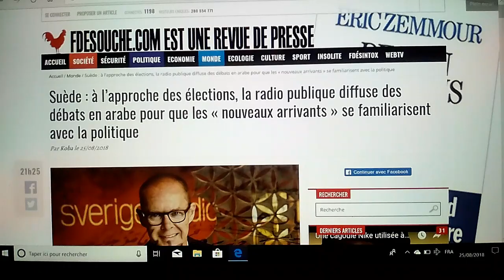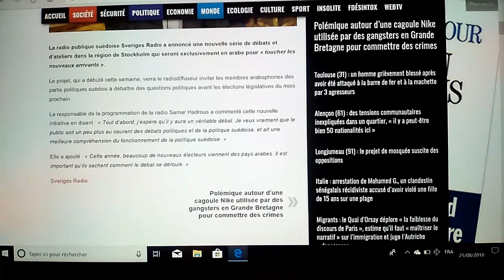Élections SUÈDE : La TV Publiera Des Débats Politiques UNIQUEMENT En Arabe !!! :O